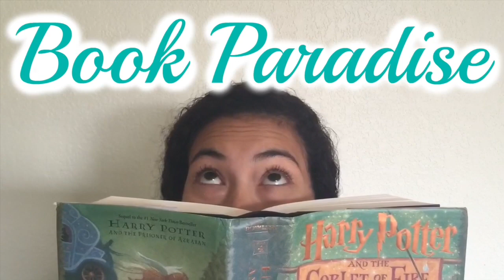The Au Pairs/Beach Lane by Melissa De La Cruz (Book Review)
In this video I review the wealth dripping book "The Au Pairs" by Melissa De La Cruz publishers just re-did the cover and is now called "Beach Lane" I hope you Enjoy:D

Here are my personal Favorite Channels!

Melissa De La Cruz, if you're reading this I wanted to say thank you for this book, it started me on my journey with the Au Pairs and I enjoyed the series very much! I will be visiting the Hamptons and thinking of you!! Just picked up the book "The Isle of the Lost" and LOVING it so far!